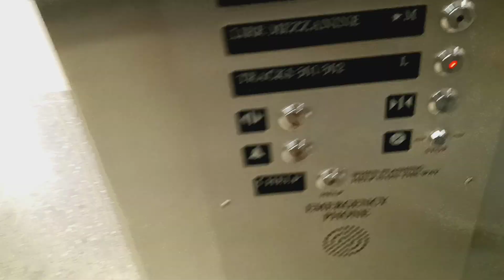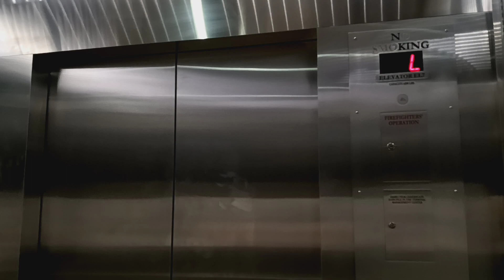Schindler hydraulic glass elevator at Grand Central Terminal (Manhattan, NY)